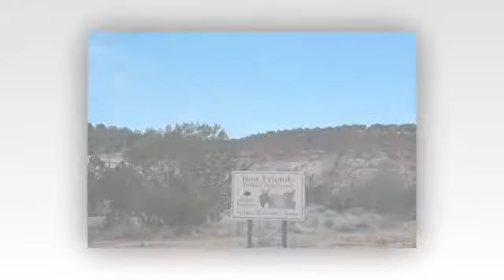Cheryls Friends andTraining Adventures